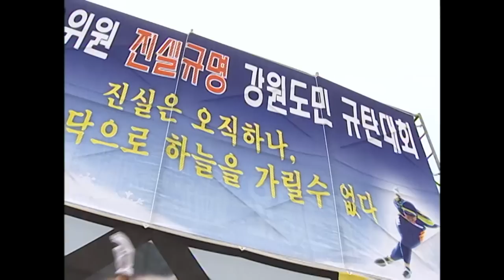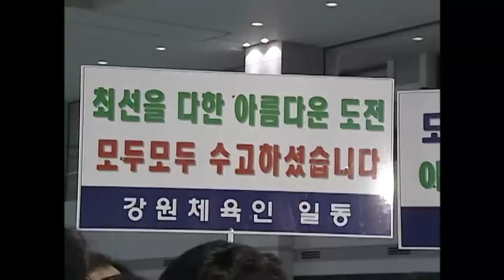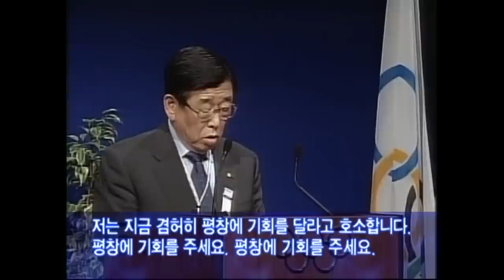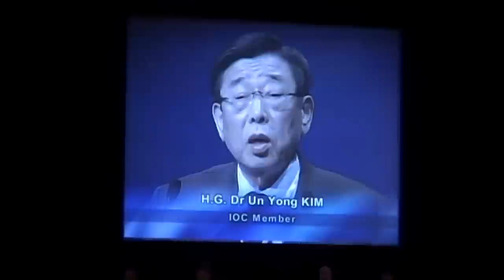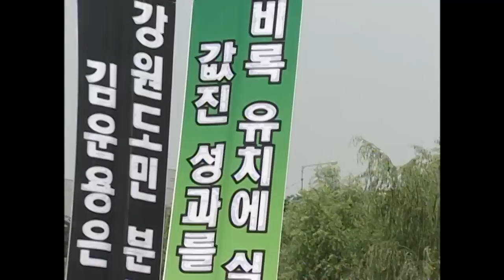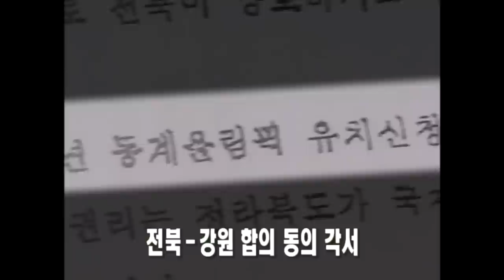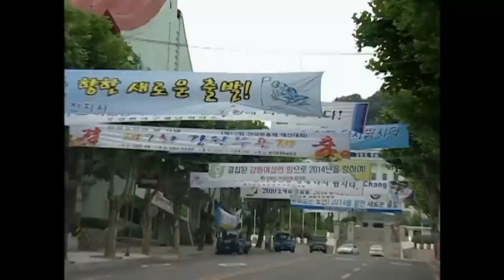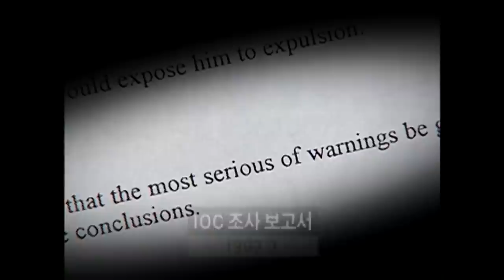[Full] 스포츠 대통령 김운용 파문_MBC 2003년 7월 22일 방송